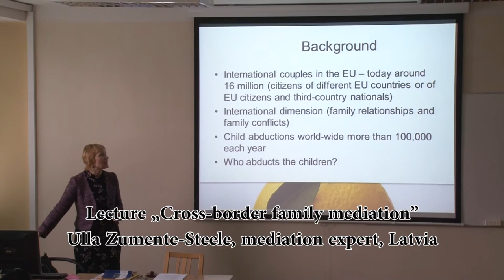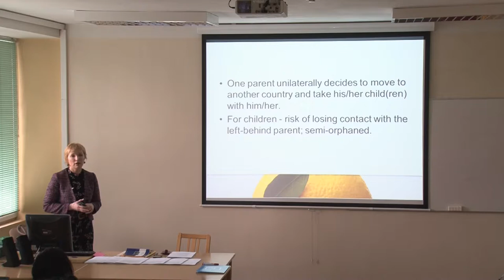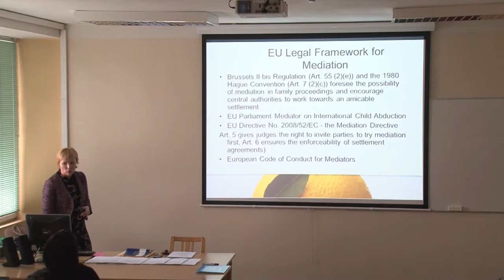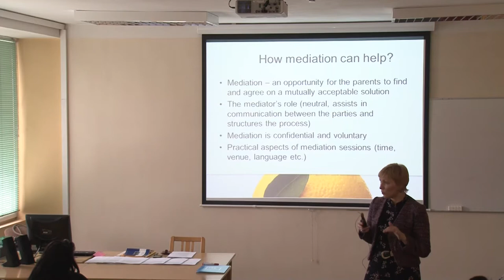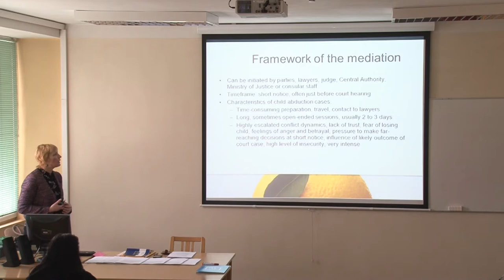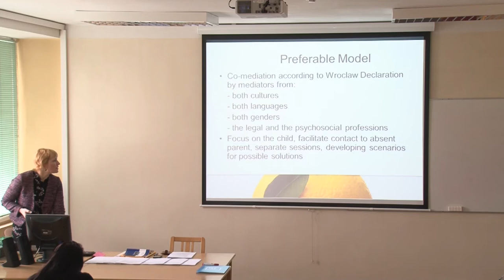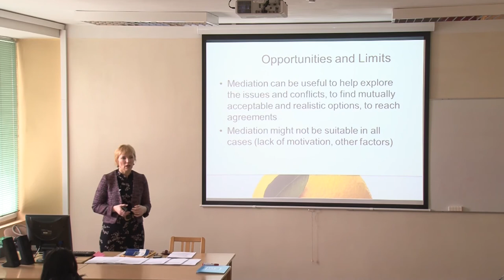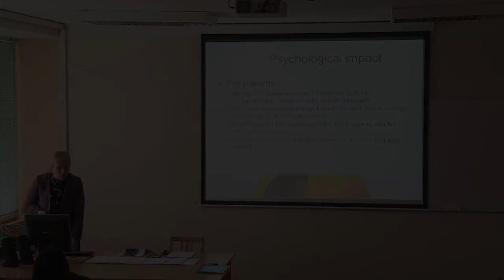Ulla Zumente-Steel giving lecture on „Cross-border family mediation"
Ulla Zumente-Steel, Mediation expert - Latvia, giving lecture on „Cross-border family mediation" within ERASMUS Intensive programme course „Mediation in Civil and Criminal Cases to Foster European Wide Settlement of Disputes" in Turiba University on April, 2013.